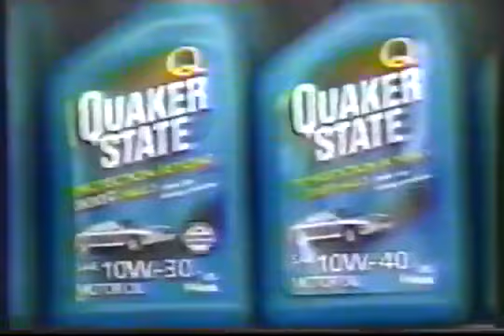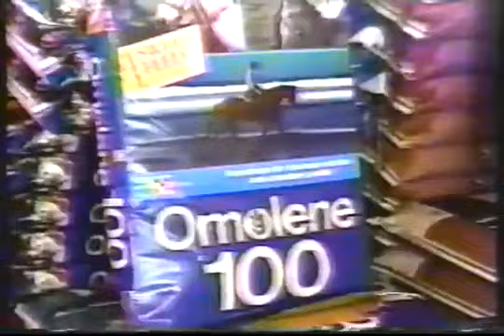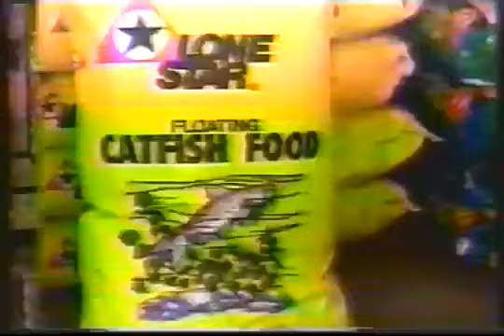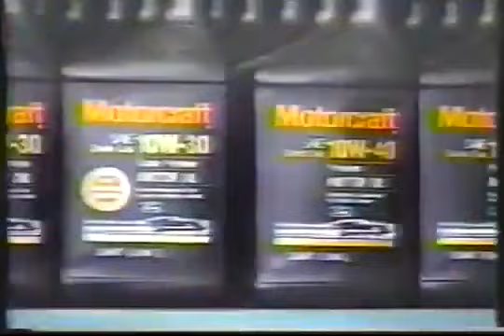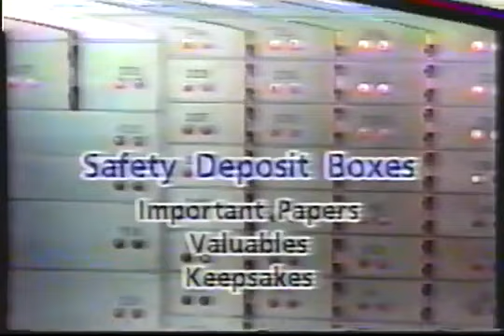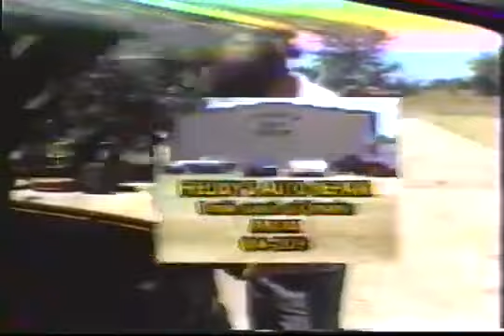2000 Pewitt vs Hughes Springs (Homecoming)